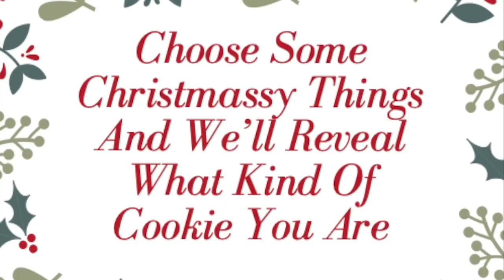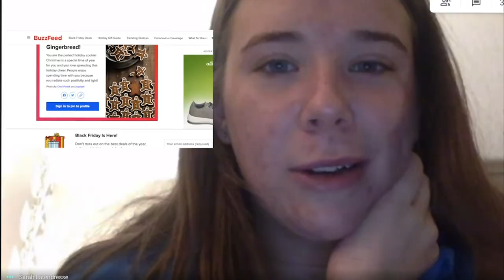12-07-20 SVTV Monday Report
Stories: Ali Reed and Ike Prengel; Emma Noble and Allie Mendez
Anchors: Savanah Reeves and Madyson Hardesty
Weather: Zoey Terrel
Director:
Graphics: